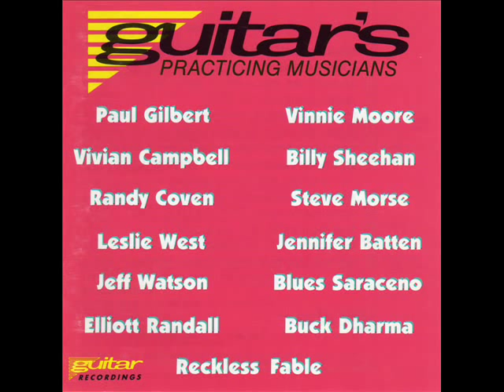Jeff Watson and Allan Holdsworth - Rodo Lana/Play that funky music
Another Watson/Holdsworth collaboration and trade-off track this time with vocals and using the classic Wild Cherry track "Play that funky music". I would note that there's quite a bit of delay on the guitars so Allan's tone isn't all it could have been but its fantastic to see him stretch out over a more traditional rock groove and play some wicked pentatonic shapes. I made this track the focus of a lesson when I used to play and my Instructor at the time worked out the key licks. They're mostly in F#m for Allan's leads but sadly I never really analysed Jeff's parts. Released in 1989 on the first "Guitars Practicing Musicians" CD.